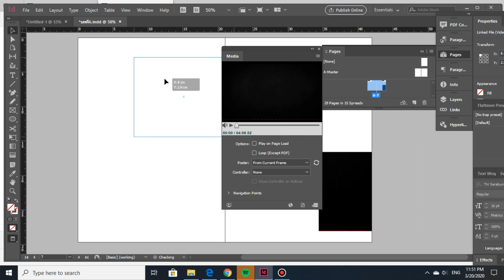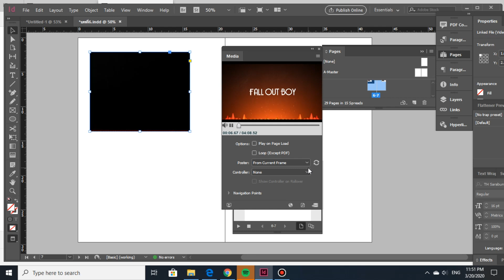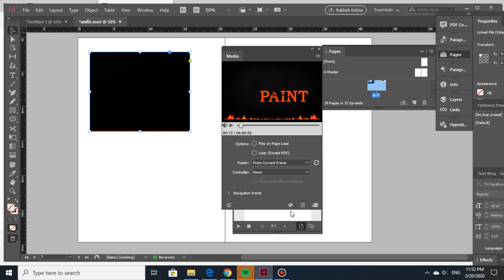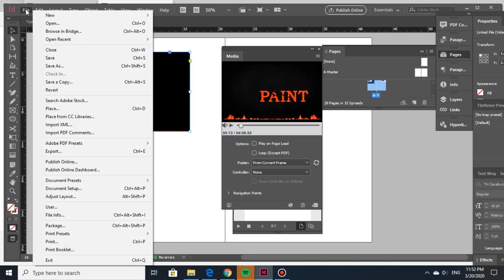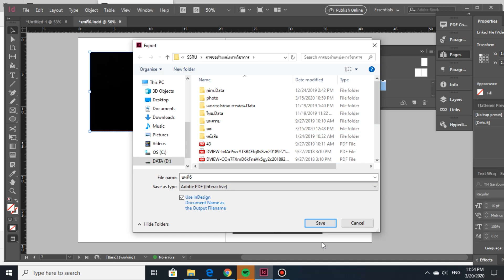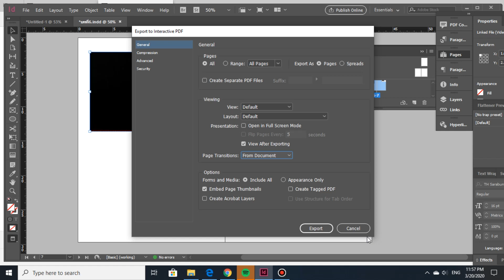Insert Video in InDesign